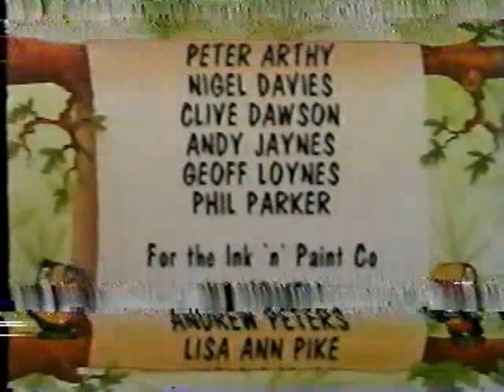Dolly Rockers - Toucan Tecs Ep 12 (SLP VHS)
Episode 12 of Toucan Tecs, the 1990 kids show that aired in Canada. This was recorded on a Super Long Play (SLP) VHS tape and is of rough quality, it has uploaded for posterity.